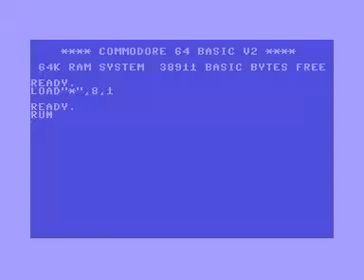C64 Longplay [1278] Oil Strike